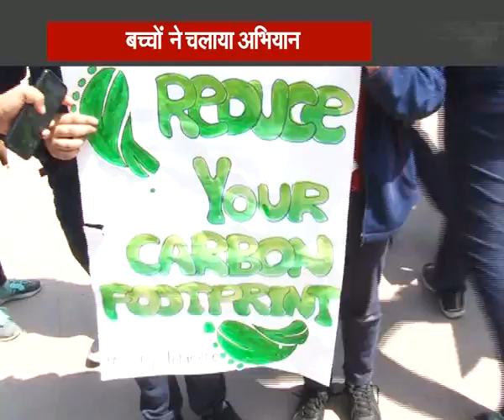दिल्ली में बढ़ रहे प्रदूषण को लेकर बच्चों ने चलाया जागरुकता अभियान